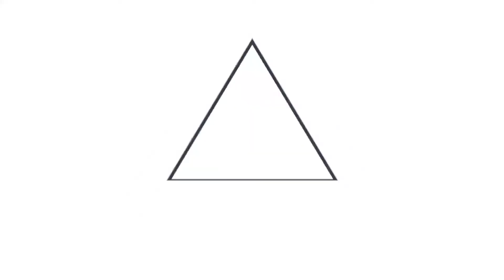Gobierno ejecuta plan de fumigación en varios puntos del país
JornadaDeFumigación || El Gobierno del Presidente Nayib Bukele, por medio del Ministerio de Salud realiza este viernes fumigación de casas en la colonia Los Conacastes, de Soyapango.